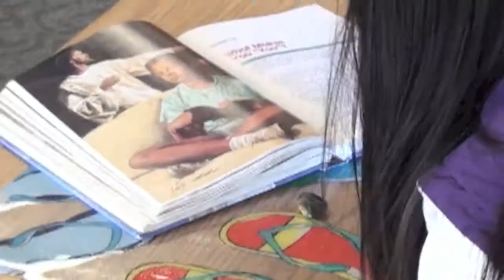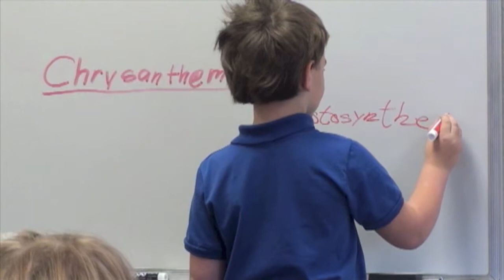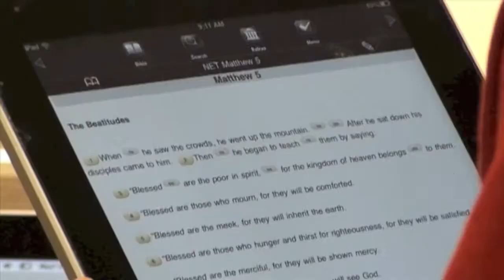Desert Adventist Academy Promotional Video (version 2.0)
Promotional video for Desert Adventist Academy.

Desert Adventist Academy is a K-8 Seventh-Day Adventist Christian school located in Palm Desert, CA.